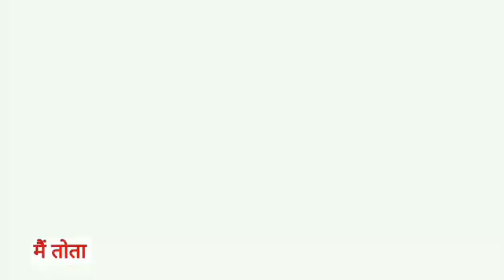Main Tota Main Tota | मैं तोता मैं तोता | Popular Hindi Rhymes | Cartoon Video | Hindi Kahaniyan